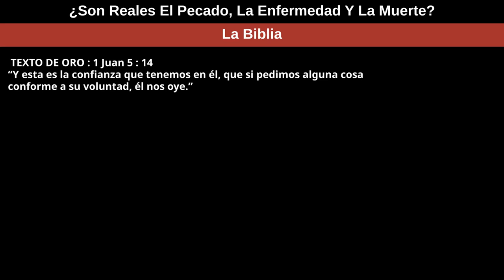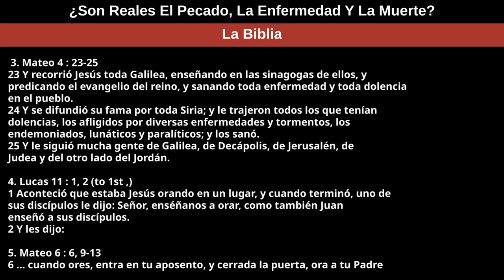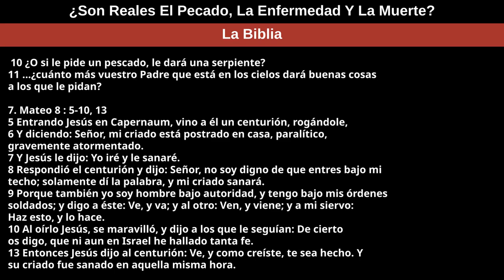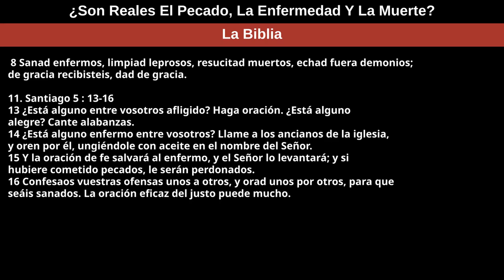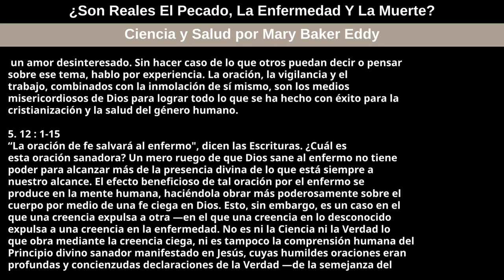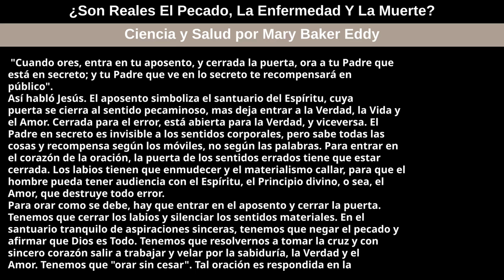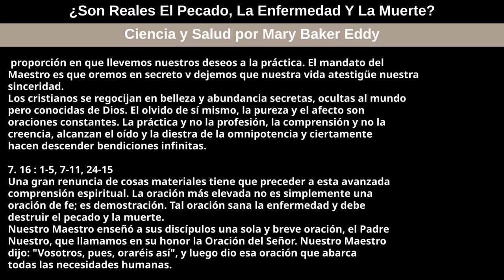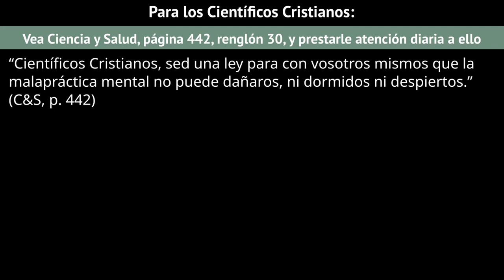10 de abril de 2022 — ¿Son Reales El Pecado, La Enfermedad Y La Muerte?